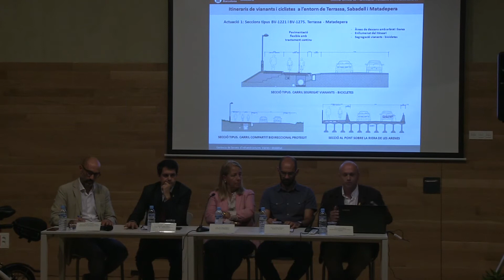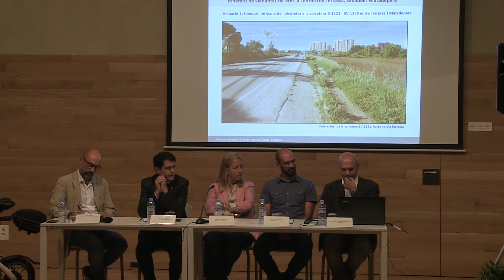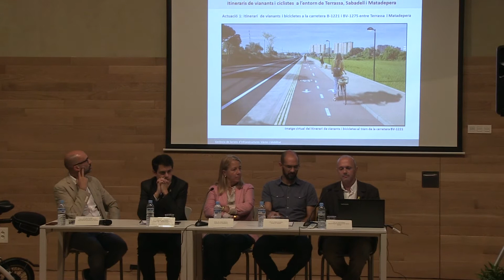Presentació del projecte del carril bici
El president de la Diputació de Barcelona, Marc Castells, va presentar aquest passat dijous 20 de setembre a les dependències de l’Escola Municipal de Música Frederic Mompou el projecte d’itinerari de vianants i ciclistes a les carreteres BV-1221 / BV-1275, i el projecte constructiu de carril bici a la carretera BV-1247 per connectar els municipis de Sabadell, Matadepera i Terrassa.

La presentació va comptar amb la participació del diputat d’Infraestructures Viàries i Mobilitat, Jordi Fàbrega, l’alcaldessa de Matadepera Mireia Solsona, l’alcalde de Sabadell, Maties Serracant, i el tinent d'alcalde de l'Àrea de Territori i Sostenibilitat de l’Ajuntament de Terrassa, Marc Armengol.

Els dos itineraris a construir, a càrrec de la Diputació de Barcelona, tenen una longitud total dels dos de 4,1 km, comptaran amb una inversió global de 3,2 milions d’euros i es preveu que beneficiaran 400.000 persones entre els dos trams. La previsió és que les obres puguin començar a la primavera de 2019.

El primer tram que es treballarà serà la carretera BV-1221, entre Terrassa i Matadepera, on no hi ha vorera a gran part del trajecte. Un cop fetes les obres, que inclouran carril per a bicis, vorera per vianants i enllumenat, les bicicletes podran moure’s des de la zona nord de Terrassa fins al nucli urbà de Matadepera, un espai pel qual avui dia hi circulen més de 17.700 vehicles.

L’altre tram projectat és la continuació del carril bici de la carretera BV-1248 inaugurat al 2007 entre Can Deu, a Sabadell, i l’ermita de Sant Julià d’Altura. És la distància més llarga per construir, amb més de tres quilòmetres de llargada, que passa pel costat de les instal·lacions del Atlètic Terrassa Hockey Club i per sobre del torrent de la Batzuca. En aquesta segona etapa del projecte es modificarà la intersecció entre les carreteres C-1415 i la BV-1248 on hi col·locaran una rotonda amb l’objectiu d’evitar accidents.